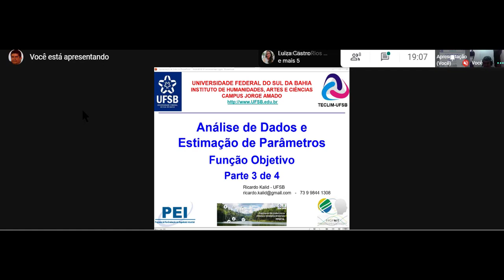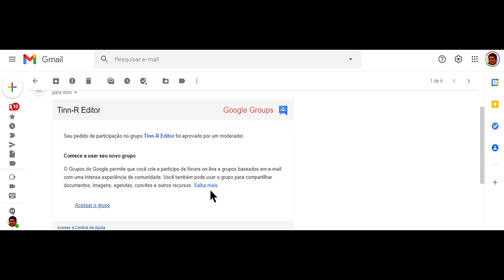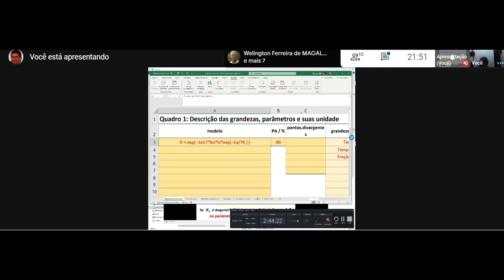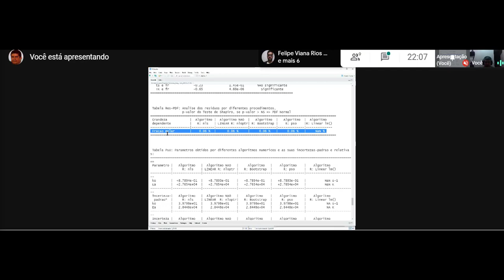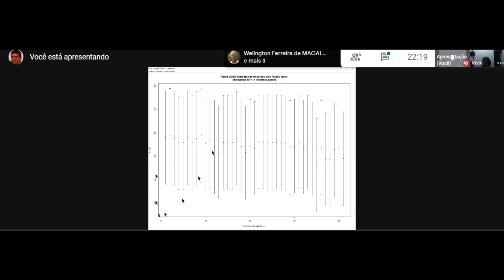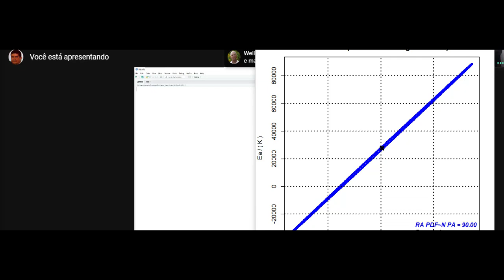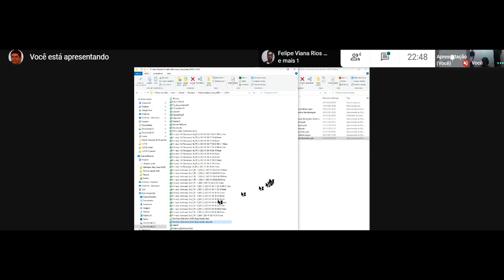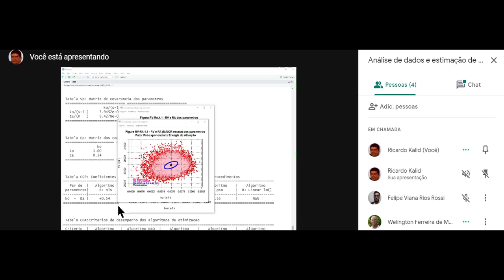NLEP MISO operação do software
Vídeo sobre como preencher a planilha de entrada de dados do programa para estimação de parâmetros de modelos não lineares NLEP_MISO.